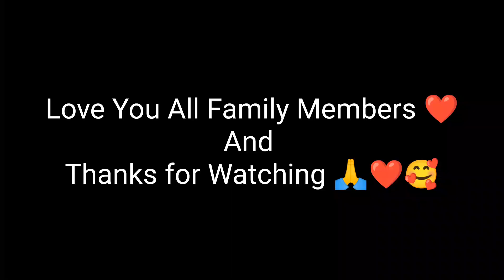Heavy Rain 🌧️ in India/Meghalaya || Heavy Rainfall 🌧️ || Bittila Vlogs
Heavy Rain in India/Meghalaya || Heavy Rain 🌧️ || Bittila Vlogs